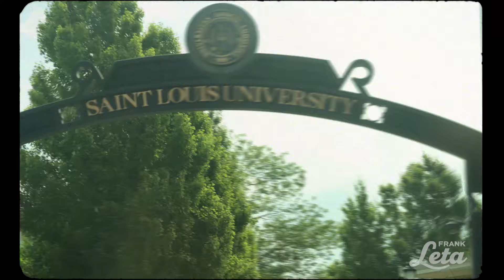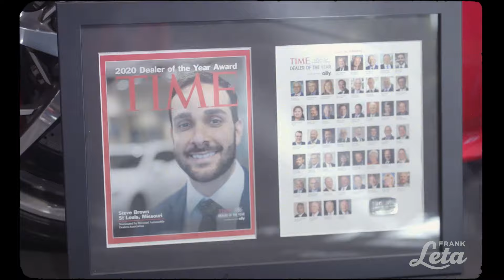The Frank Leta Acura Promise: Your Trusted St Louis, MO Dealership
Trust forms the foundation of everything we do at Frank Leta Acura. We have been a part of the St. Louis community since 1965. We help countless people attend work, school, church, first dates, big games, and graduation ceremonies. Just like the Gateway Arch, we have stood the test of time by focusing on what matters most—building relationships that last a lifetime.

Our philosophy, Leta for Life, reflects our commitment to you. It’s a promise backed by free lifetime perks for our customers. We offer lifetime premium car washes to keep your vehicle looking its best and free tech support to guarantee your features function well.

We also offer lifetime protection with a warranty covering your braking, fuel, cooling systems, and entire powertrain. We even provide complimentary pickup and delivery for any vehicle service anywhere in town.

Over the decades, we’ve earned recognition as one of the nation’s highest-rated dealerships on Google, Edmunds, AutoTrader, and Carfax. We are proud recipients of the 2020 TIME Dealer of the Year award and multiple manufacturer accolades for customer satisfaction. These achievements reflect our dedication to providing exceptional service and care.

Everything we’ve learned over the years comes down to one thing: when we invest in long-term relationships with our customers, employees, and community, good things happen for everyone. We’re here to offer you a dealership experience built on trust, quality, and a genuine commitment to your satisfaction. That’s what Leta for Life means, and we invite you to experience it firsthand.

Frank Leta Acura
11777 Tesson Ferry Rd Suite A, St. Louis, MO 63128

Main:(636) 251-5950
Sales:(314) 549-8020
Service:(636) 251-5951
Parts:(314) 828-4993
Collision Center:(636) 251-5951